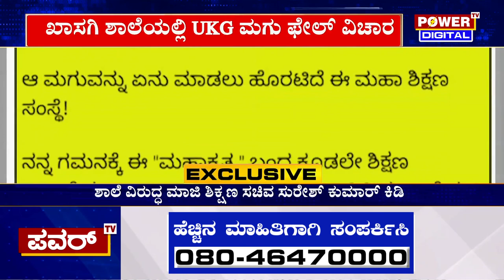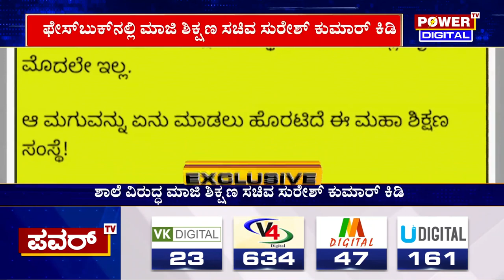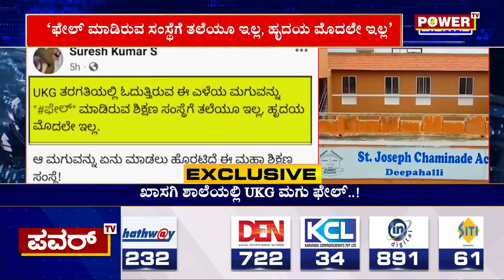ಮಗುವನ್ನು ಫೇಲ್​​ ಮಾಡಿ ಶಾಲೆ ಸಾಧಿಸಿದ್ದಾದ್ರೂ ಏನು.? | Power TV News